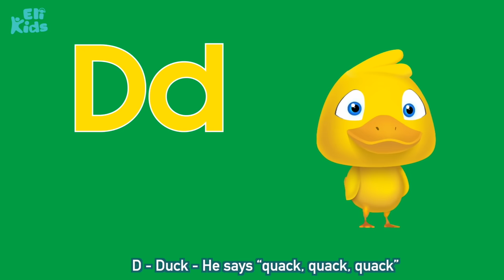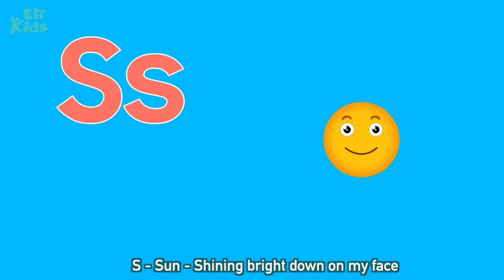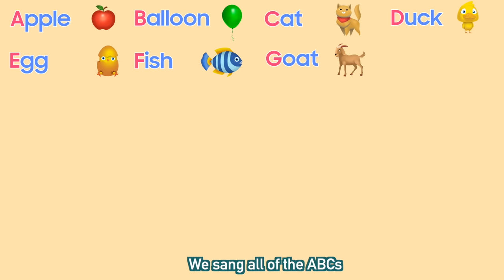Rain Rain Go Away With Lyrics +More | Eli Kids Song & Nursery Rhymes Compilation